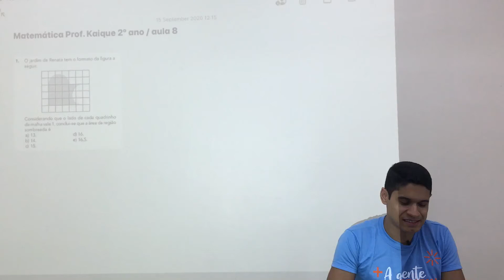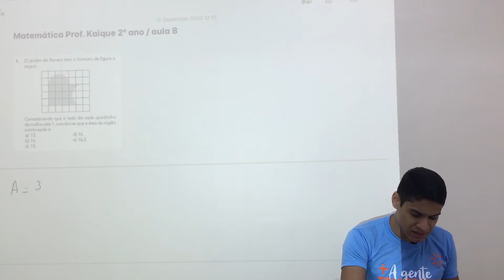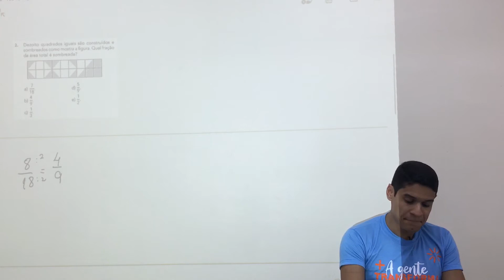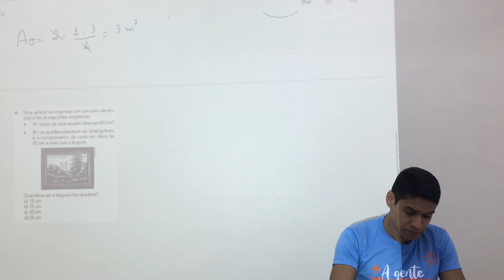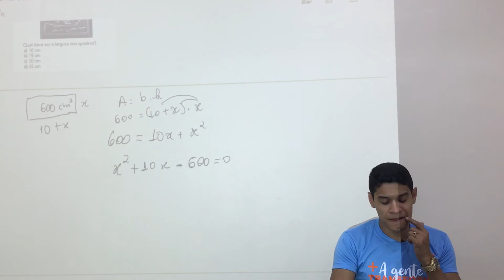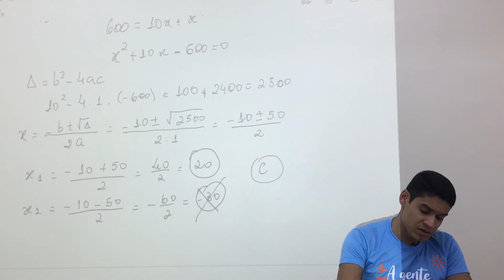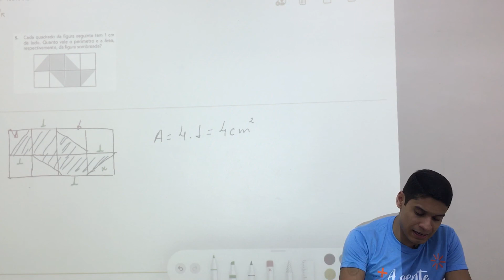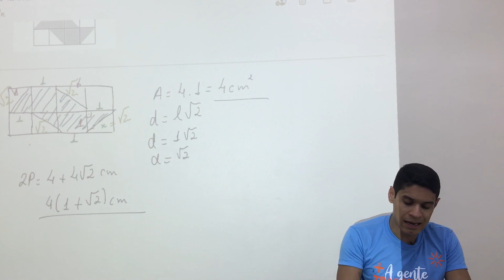Matemática Prof. Kaique 2º ano / aula 8